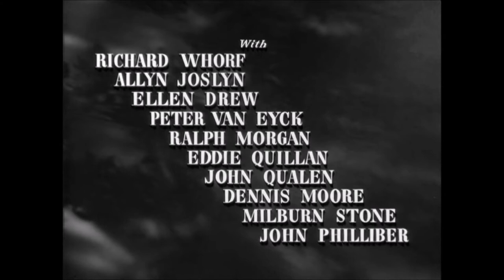1944 L'IMPOSTEUR (THE IMPOSTOR)